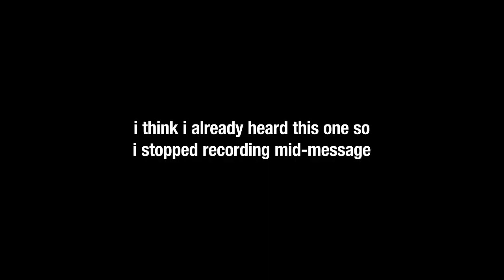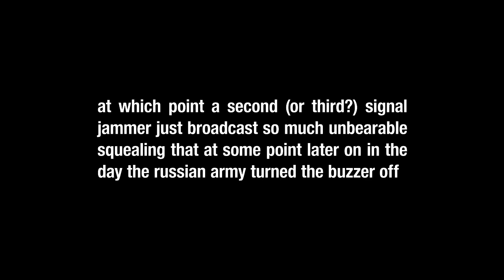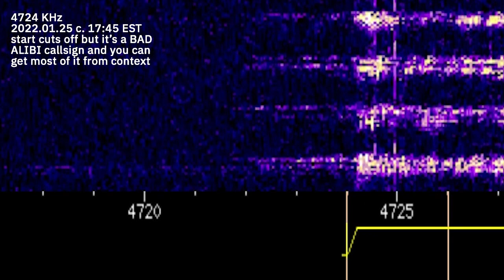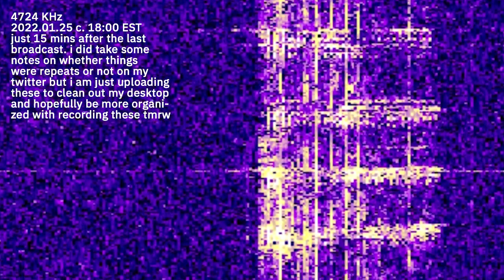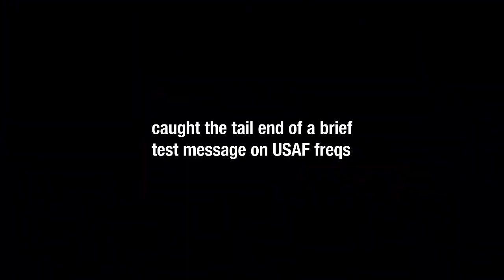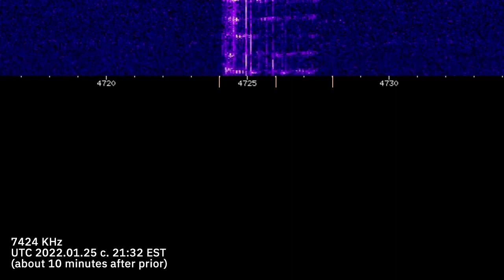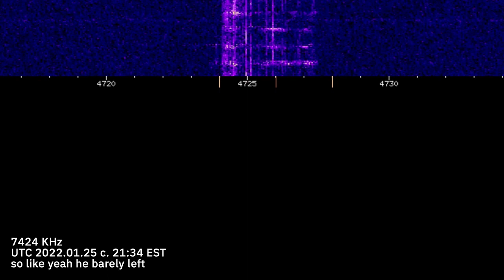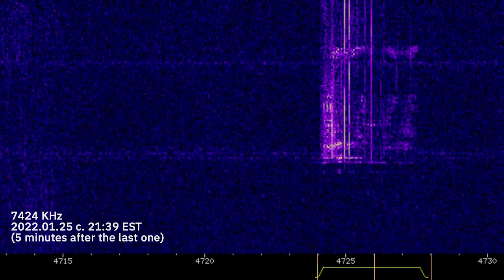UVB-76 and US Emergency Action Message – January 25 2022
※ This video was previously uploaded to a different YT channel. It has been reuploaded here to centralize HFGCS content to a single, dedicated channel. The video and description have not been significantly modified from the original upload, and some information may be out of date.

ORIGINAL VIDEO DESCRIPTION:
Listen along to USAF frequencies 4724 KHz, 8992 KHz, 11175 KHz, and/or 15016 kHz on either your own shortwave radio or use an online client like

I missed the start of this broadcast but it's a pretty long one so I thought I would throw it onto Youtube. See the INTERNETFREQUENCYSQUAD hashtag on Twitter for sporadic tweets about UVB-76 (4625 KHz) or any of the USAF frequencies. I expect this will all get crazy over the next few days and weeks